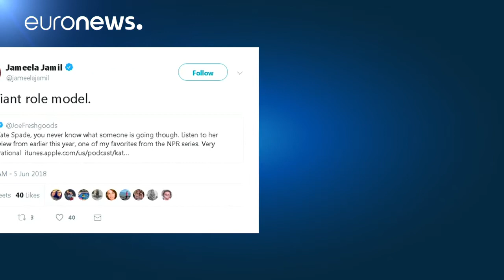Trauer um die «Königin der Handtasche» Kate Spade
Handtaschen waren ihr Markenzeichen – aber auch ein spitzbübisches Grinsen - die Mode- und Promi-Welt trauert um die US-amerikanische Designerin Kate Spade (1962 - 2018)…